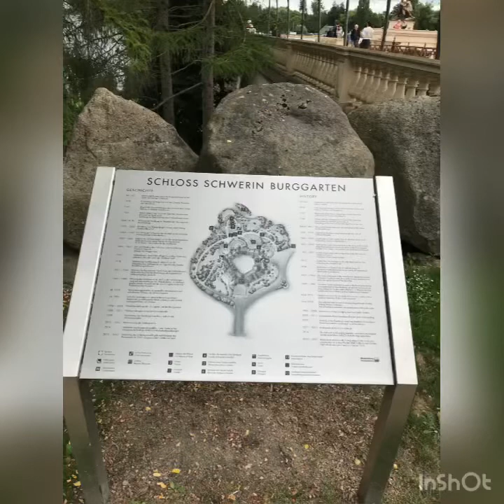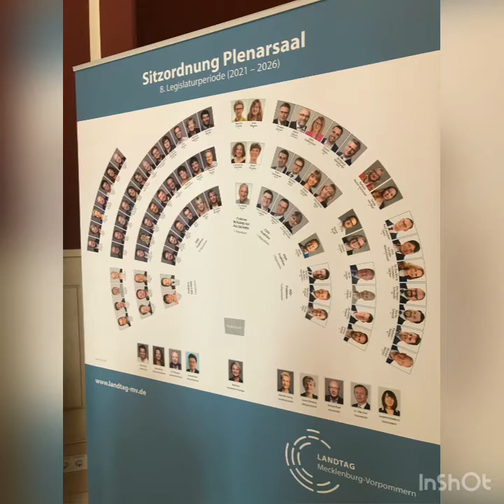Schwerin castle view